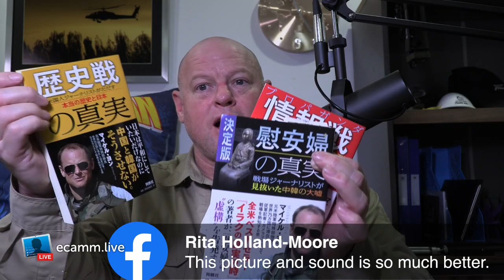Michael Yon, War Correspondent and Author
Experienced combat correspondent and author covering world events and points of interest.